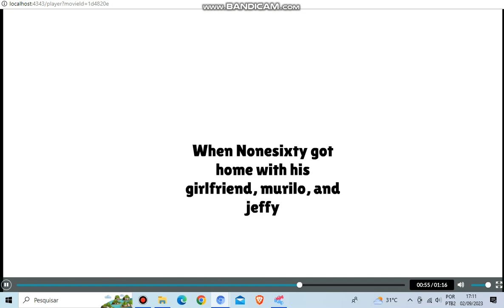Nonesixty save His girlfriend, Murilo and jeffy from Victor Phillips/Ungrounded